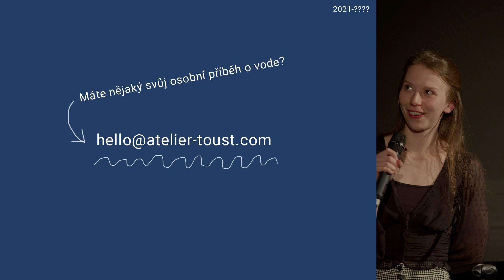Julie Lupačová a Linda Retterová (ATELIÉR TOUST)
Duo absolventek animace z pražské UMPRUM se od filmů a animovaných postaviček odklonilo také k dobrotám. Pod názvem Ateliér Toust (pozor ne Toast!) pečou umělecké, pestrobarevné, originální a hlavně chutné dorty, na které jen těžko zapomenete. Na animaci ani grafiku a ilustraci nezanevřely, ale na PKNP se představí hlavně jedlou tvorbou.